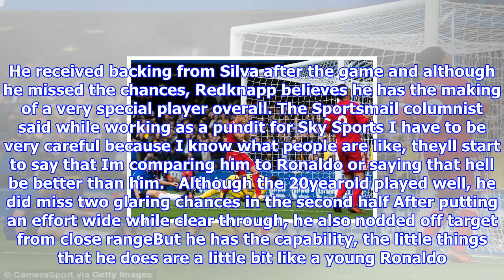Richarlison 'like a young ronaldo' says jamie redknapp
Published 1135 EDT, 21 October 2017 Updated 1135 EDT, 21 October 2017 Jamie Redknapp has lavished praise on Watford forward Richarlison despite his two key missed in the Hornets 42 defeat against Chelsea at Stamford Bridge on Saturday. Richarlison has enjoyed a fine start to his career in the Premier League, racking up three goals and two assists in his first eight games for Marco Silvas side. The former Fluminense ace showcased his talents against the Blues despite fluffing his lines while Watford were in the ascendancy.  Sportsmails Jamie Redknapp has heaped praise on young Watford forward Richarlison He believes Richarlison has some of the traits that Cristiano Ronaldo did as a youngsterThe 20yearold put a key chance wide from close range just moments before laying on the assist for Roberto Pereyra to put the visitors ahead on 49 minutes. Later on, he nodded wide a free header from inside the sixyard box. He received backing from Silva after the game and although he missed the chanc...